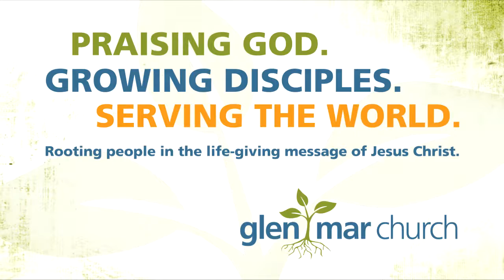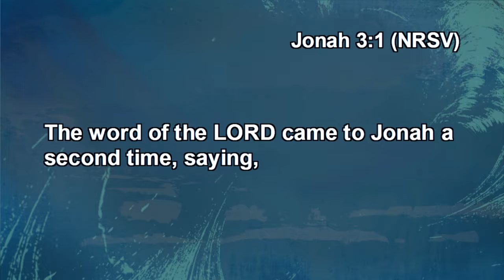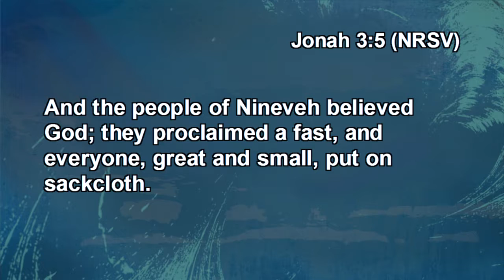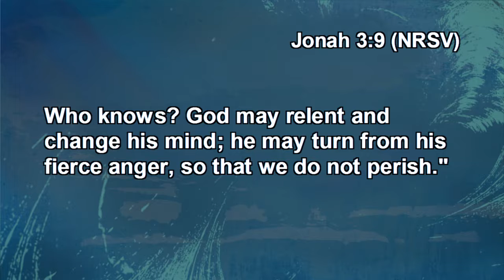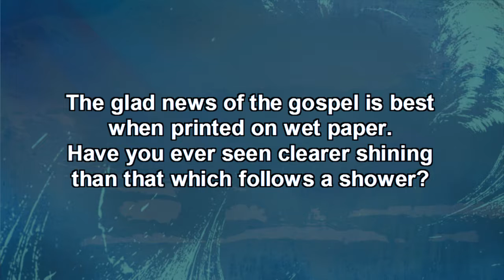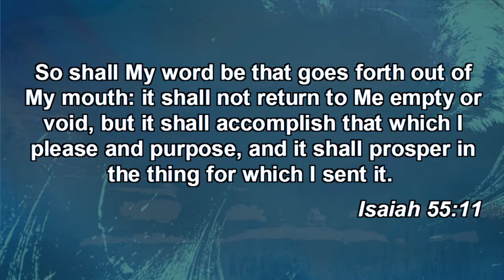A Big Fish Story: Assumed - Pastor Rod Miller